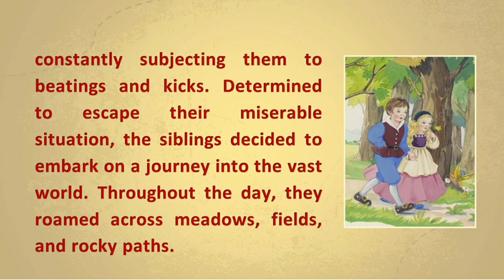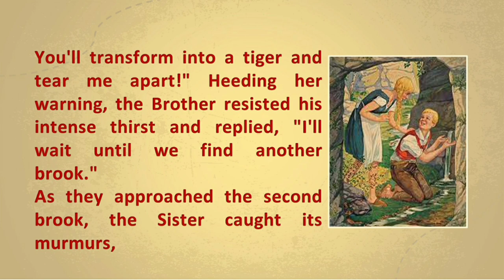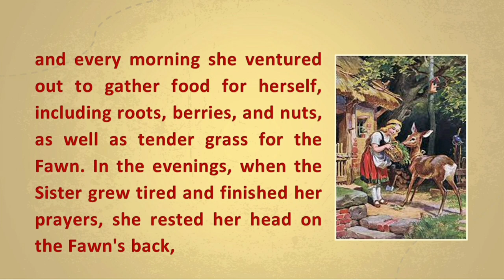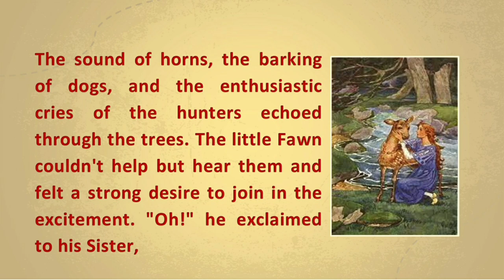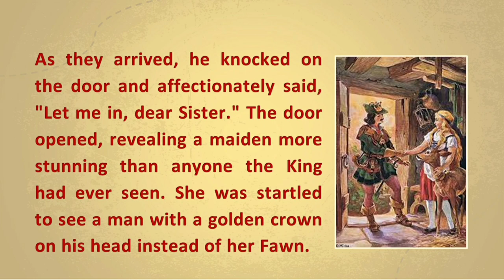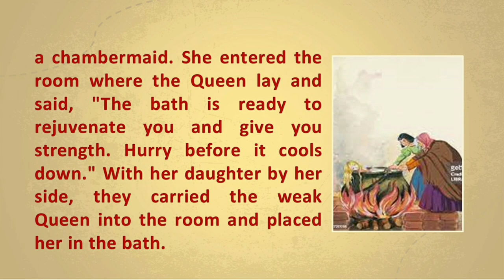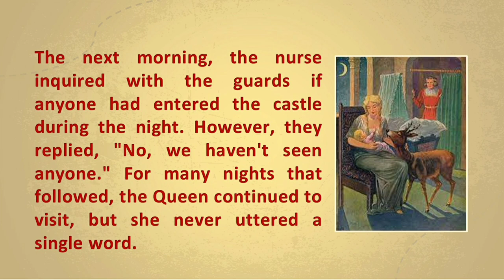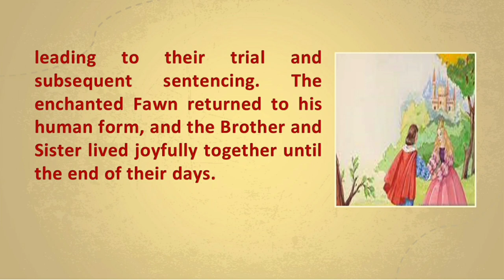The little brother &sister 👫| English Folktale | learning English through reading | English story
The little brother &sister 👫|  Folktale | learning English through reading📖 | English story |
The first recorded appearance of Brother and Sister is in Giambattista Basile's Pentamerone around the 17th century. It was written down as the tale of Ninnillo and Nennella. Since then it has circulated in a number of European countries under varying titles but with most of the main story intact. In Russia the story was more commonly known as Sister Alionushka, Brother Ivanushka, and collected by Alexander Afanasyev in his Narodnye russkie skazki.
A shorter version of the tale was published by the Brothers Grimm in the first edition of Kinder- und Hausmärchen in 1812, then substantially expanded and revised in the second edition (1819). Their version is based on the account of the German storyteller Marie Hassenpflug (1788–1856).